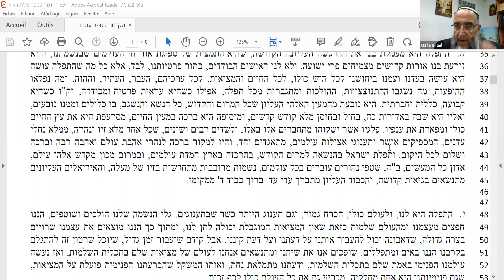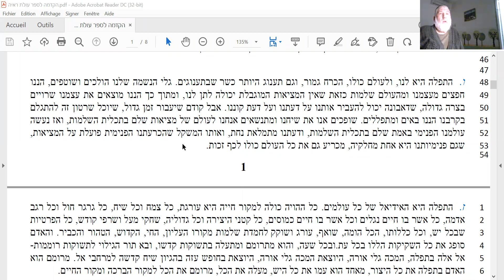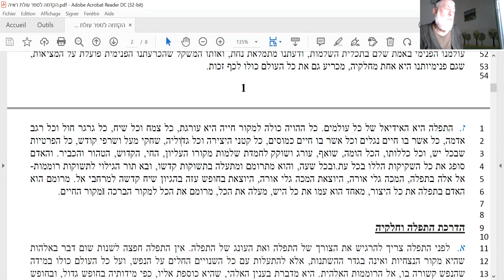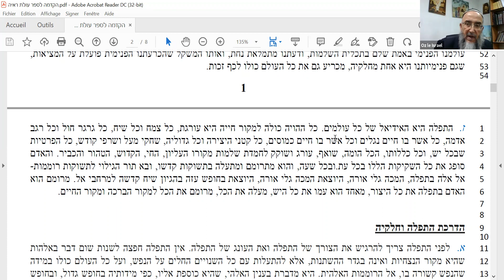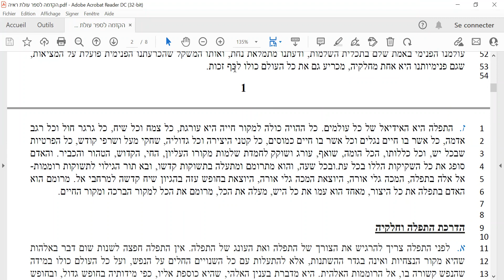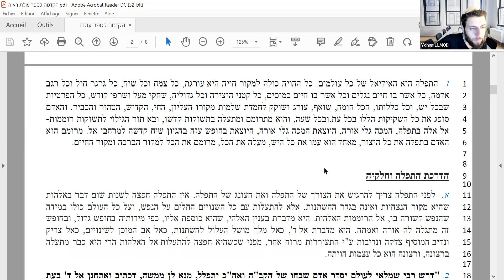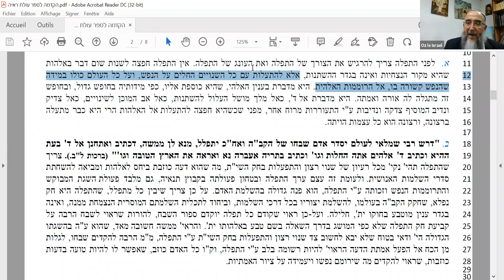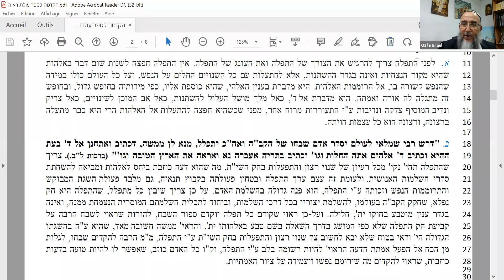Rav Benshoushan - Tefila- Rav Kook - Episode 5 11.11.2021